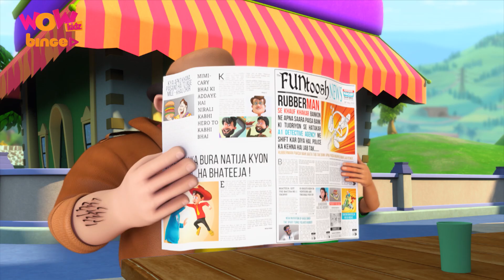VIR THE ROBOT BOY & CHACHA BHATIJA in 1 video | Compilation 19 | Wow Kidz Binge